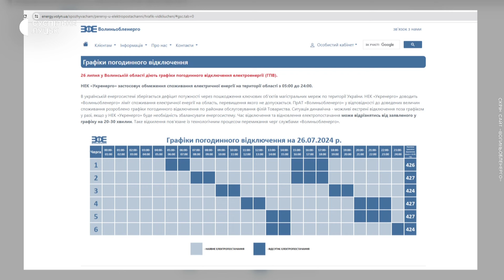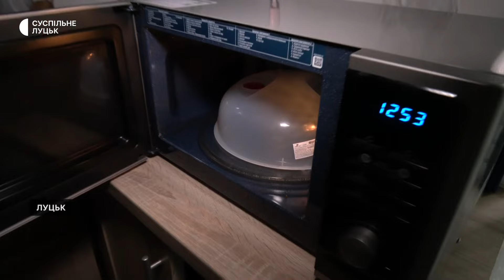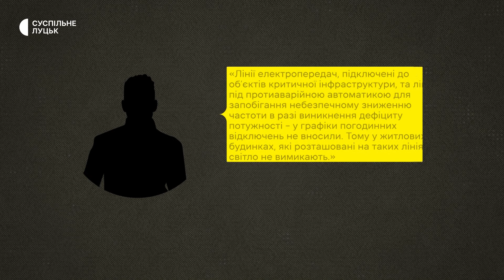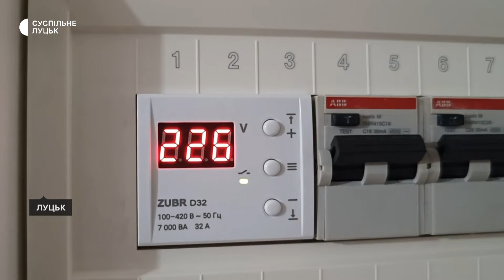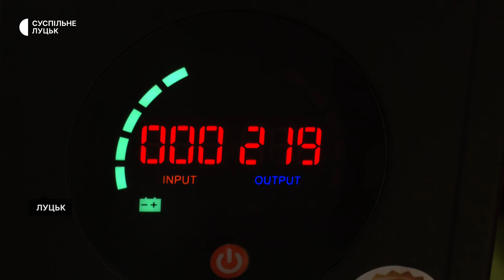Інформаційні підсумки тижня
Щоб уникнути перевантажень електромереж після відновлення електропостачання, "Волиньобленерго" рекомендує не вмикати одночасно усю техніку в будинку. У зв’язку з вимкненням електроенергії, зріс попит на домашні системи безперебійного живлення розповів Суспільному продавець-консультант профільного магазину на Варшавському ринку Луцька Павло Форостян. Як лучани живуть в умовах відключення електроенергії і планують день — в інформаційному підсумку на Суспільне Луцьк.